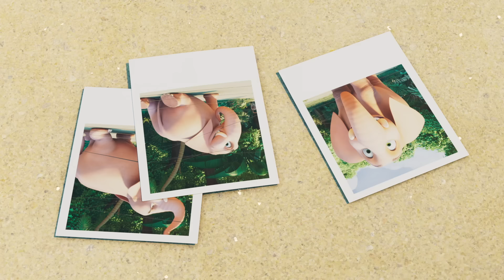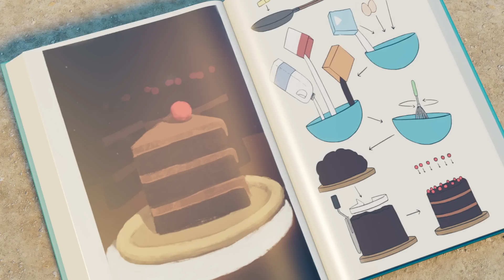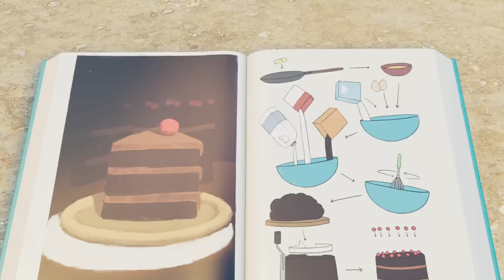Mochila | Ritmo de la jungla: Munki y Trunk | Episodios completos | dibujos animados para niños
¡Bienvenido al canal oficial de Jungle Beat - Español, el hogar de todo lo relacionado con Jungle Beat en YouTube! ¡Disfrutar!